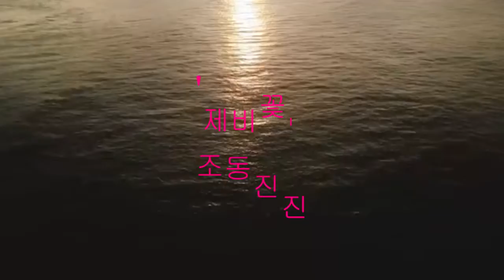'제비꽃' 조동진